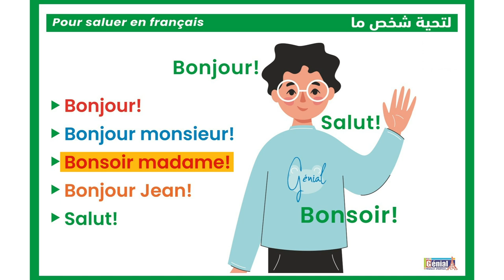مطوية2 pour saluer en français